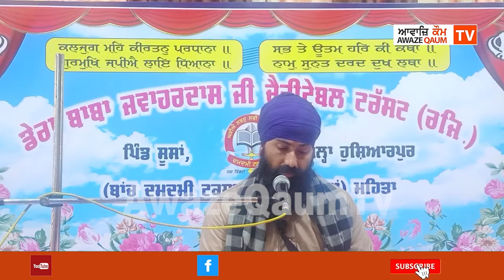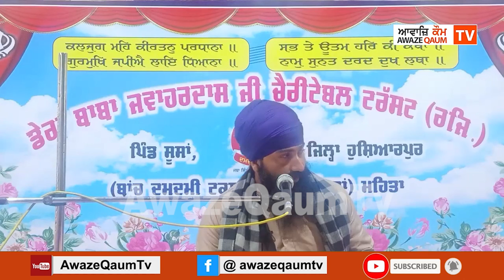ਦੀ ਕਥਾ ਗਿਆਨੀ ਜੀਵਾ ਸਿੰਘ ਜੀ ਦਮਦਮੀ ਟਕਸਾਲ Part -10